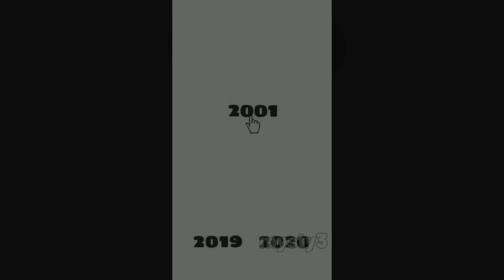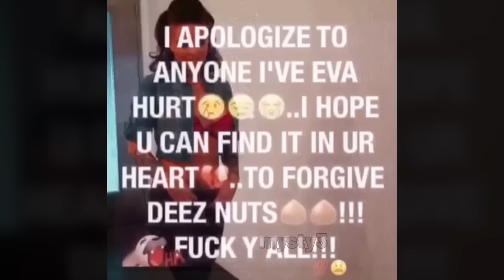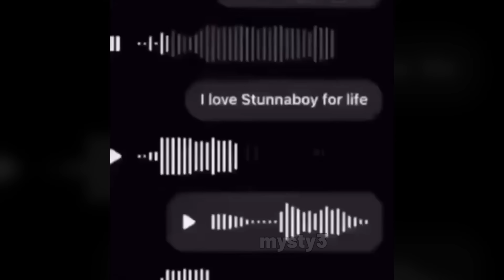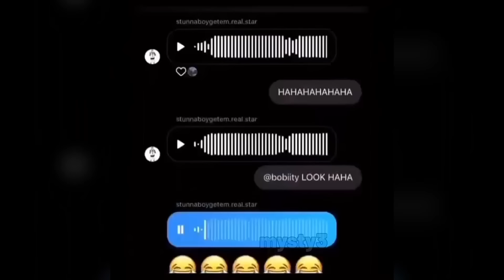insane shitpost status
shitpost status compilation that contains all sorts of whimsical and insane memes

mysty2 the evil pig wrote this:
Are you searching for shitposts oink? I gotchu the latest and greatest shitpost status and insane random shipost compilations, oink oink. I have goofy shitposts for thee, insane shiposts and just normal shitpost status... i shitpost a shitpost compilation evry other day. so sub up brodem if you want more HILARIOUS *car horn* shitposts.